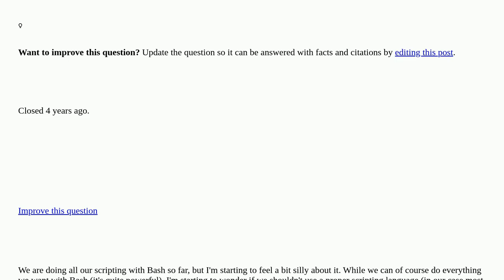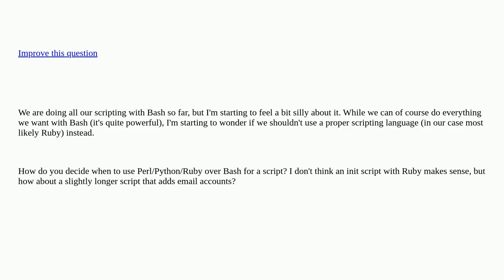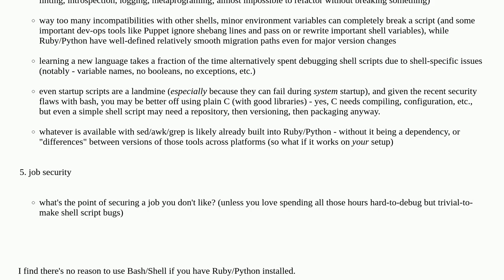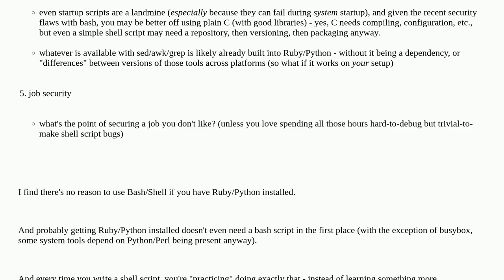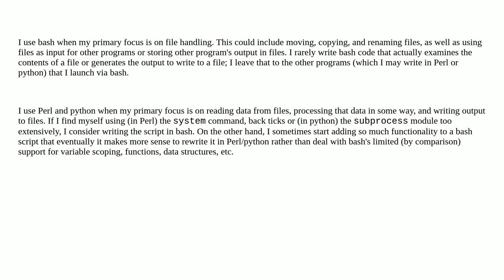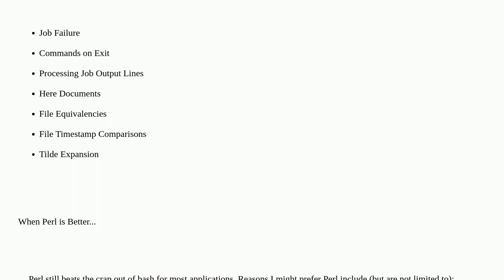When to use Bash and when to use Perl/Python/Ruby? closed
A special thanks goes out to the community

  bash script perl linux ruby